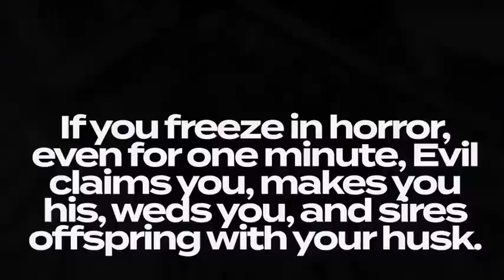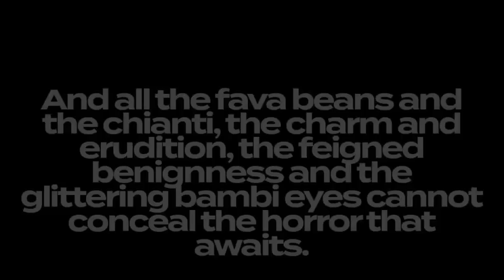Narcissist’s Grim Fairy Tale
Narcissist’s shared fantasy involves regression and infantilization. It is a fairy tale for children.

Fairy take-like Fantasy is codified and structured enchantment.

Similar to dreaming, fantasy uses symbolic language and magical spells (wish fulfillment is one such spell) and is nonsensical (unreal, involves magical thinking).

Like the fairy tales that they are, fantasies are “magic mirrors which reflect some aspects of our inner world, and of the steps required by our evolution from immaturity to maturity”.

In the narcissist’s shared fantasy, both his intimate partner and himself are nurturing mothers (dual mothership) – and both are infants. He aims to transition to adulthood via separation-individuation.

Like the Heroes in fairy tales, like Hercules, he passes tests and accomplishes tasks assigned to him by the gods (False Self).

The narcissist splits: he is all good. Witches and usurper kings in fairy tales are all bad, for example.

Initially, both he and his extension are all good and the rest of the world is all bad (it is a rejection of life) but then – as his intimate partner acts in and on the world – she gets “contaminated”, she brings the world into the fantasy as a third party, and is thus rendered all bad, frustrating, and rejecting.

The narcissist sublimates aggression via the shared fantasy by displacing it onto his intimate partner (devaluation), by acting passive-aggressively, or by fantasizing about revenge and justice restored. These are the behavioral precursors of separation-individuation.

The narrative of the fantasy includes God, Death, and Life voices

Death voice (bad object): You are not lovable, unworthy, inadequate, failure, better off dead. Can be loved and deserving of life only if perfect (impossible) Terrified of failure (performance anxiety), the narcissist rejects, disowns, sabotages, and avoids all aspects of life, rendering himself invulnerable by being dead within and without as a form of rigid, proud, defiant, sadistically self-punitive and self-denying ideology. S/he acts entitled and contemptuous (e.g., celibate).

He gives up on and denies his body, health, sex, romance, intimacy, all positive emotions, relationships, family, academic degrees, career, country, language, success, reputation, business, social life, fans, and friends.
With nothing left to take, death voice is appeased and ameliorated by my proximity to actual death, its mission accomplished and it is placated, content to let the narcissist decay and decompose inertly.

God voice: Grandiose, magical thinking, mental illness (cruel false self) eroded by reality (injuries, mortifications).

Life voice: Creativity and cooperation are intermittent, haphazard, corroded by aging and is often too late, failing the narcissist amid cognitive decline.